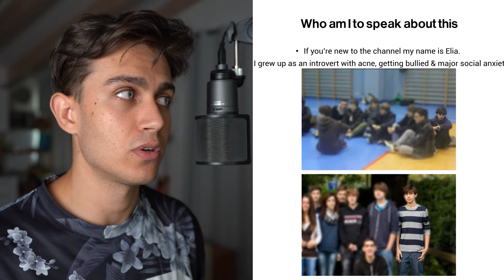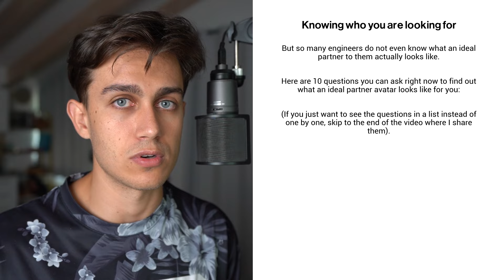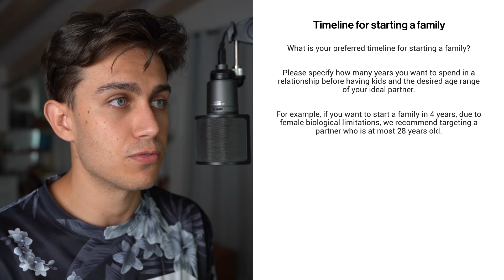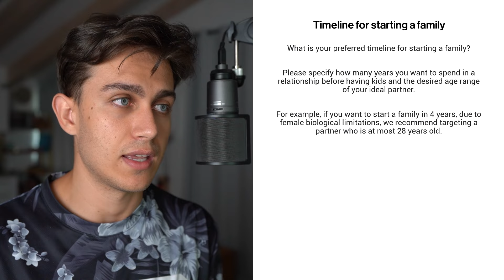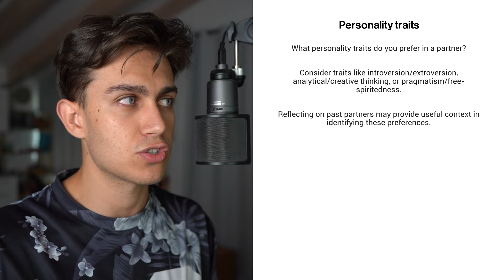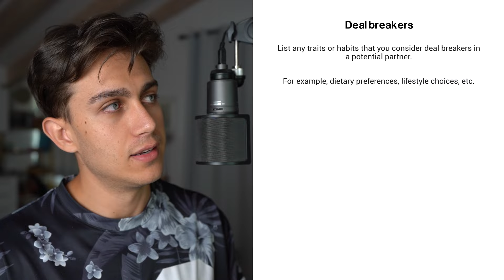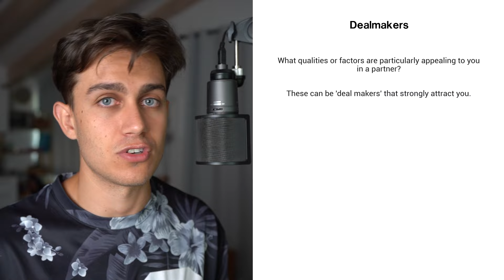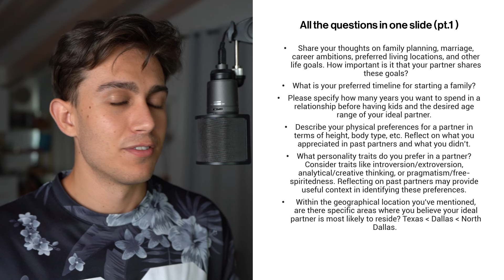10 Questions Tech Guys Use To Define Their Ideal Girlfriend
Want an ideal partner?

If you’re new to my channel, my name is Elia Canu. I’m the co-founder of Ideal Partner. My business/life partner Nela & I help engineers find long-term partners (essentially a girlfriend or a wife). Down below you can learn more about why I am qualified to speak about dating & relationships.

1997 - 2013: I grew up as a major introvert with depression, getting bullied & major social anxiety. Life was a struggle.

Late 2013: I found out about the world of seduction, studied everything I could get my hands on.

2014: I did my first cold approach.

2015: I took a lot of action to learn social skills. Taught a few friends some basics. Became very social. Life was good.

2016: I met my first ever girlfriend via cold approaching.

2017: I moved to the US a few months after finishing high school.

2018: Worked for Disney in Epcot as part of their Cultural Representative Program. Met my second girlfriend, again via cold approaching.

Early 2019: Moved to LA, helped a YouTube channel get over 1m subscribers. Had a fallout with biz partner, moved on.

Late 2019: Started a dating coaching business helping tech guys with cold approaching. Coached my first engineer client.

2020: Covid hit, so we transitioned to online dating.

2021: As things reopened, we went back to cold approaching. I met my third girlfriend via online dating.

2022: Transitioned my clients into life coaching because I saw that at the core of many dating struggles.

2023: Met my girlfriend, Nela. Decided to pursue dating coaching again, but this time helping men with finding long term romantic partners, with her help.

Today we are building a high touch DFY service helping tech professionals find ideal romantic partners.